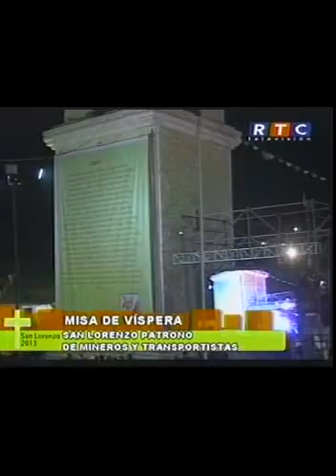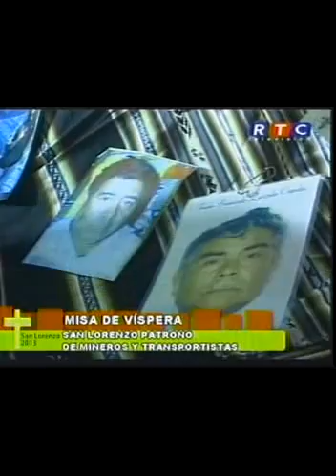FIESTA SAN LORENZO DE TARAPACA 09 DE AGOSTO DE 2013 RTC TELEVISION 2